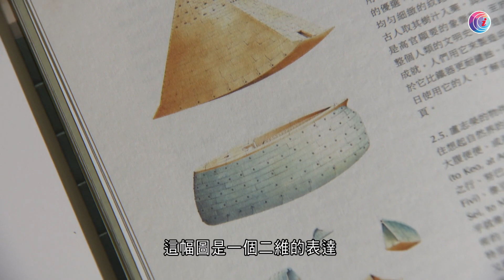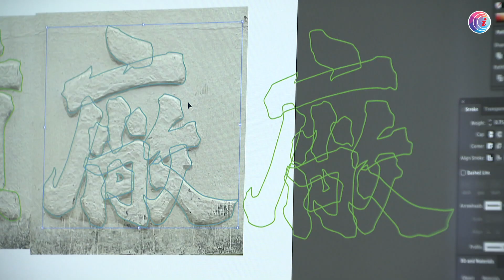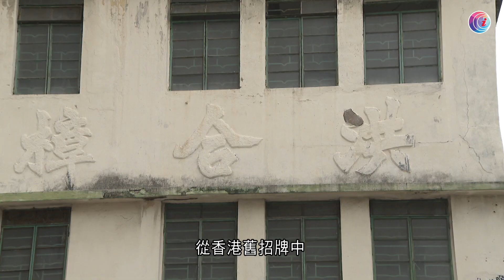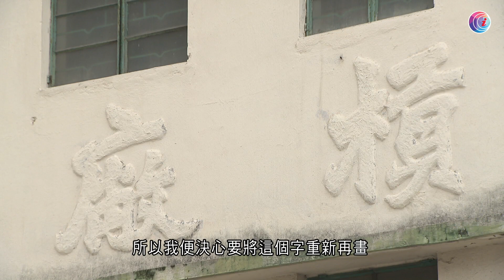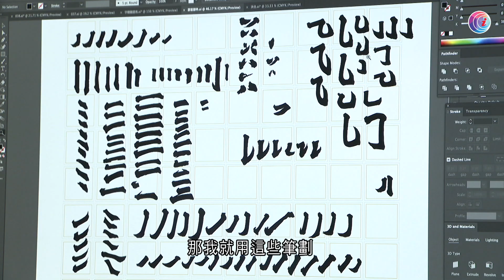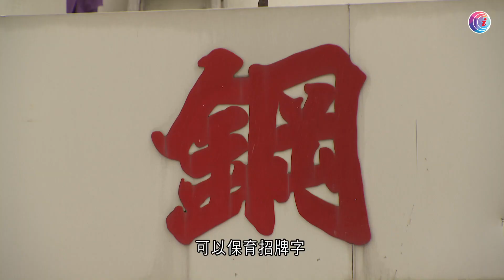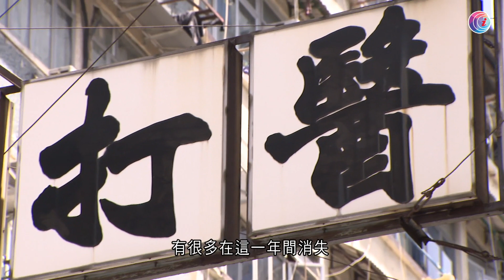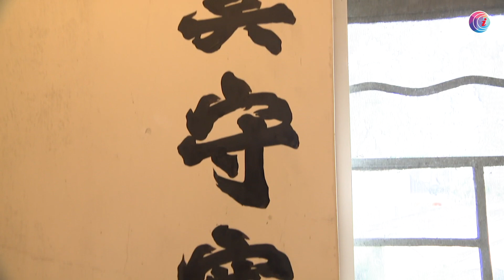【拉近文化】哈佛建築系碩士以希臘神話為靈感 創作形態神秘的雕塑 本地設計師透過設計字體「爆北魏體」 保育街頭的舊書法招牌字－有線新聞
【盧志榮謎般的雕塑】
在香港長大的藝術家盧志榮，曾於哈佛大學取得建築系碩士學位，他既是一位學者，也是位跨領域的設計師和藝術家，他與太太居於希臘，受希臘神話文化影響，熱衷於探索古文明，從中取得靈感創作形態神秘的雕塑，這次他回香港，一次過展出創作期長達三十年的雕塑作品，快來看看吧！

【舊書法招牌化作字體】
「我覺得是和時間競賽，看到有那些招牌就全部拍下。我希望將不同的書法家，曾經寫過最美麗的一個字，留在這套字款當中。」設計師陳敬倫透過設計字體「爆北魏體」，保育街頭的舊書法招牌字，留下他認為香港有過最美麗的一面。

《拉近文化》播岀時間
有線電視財經資訊台：星期六晚上 20:00
香港開電視77台：星期日早上 10:00